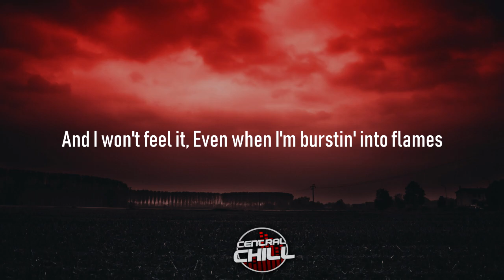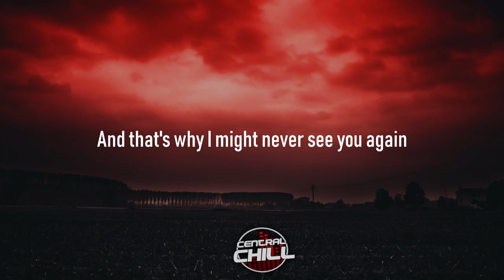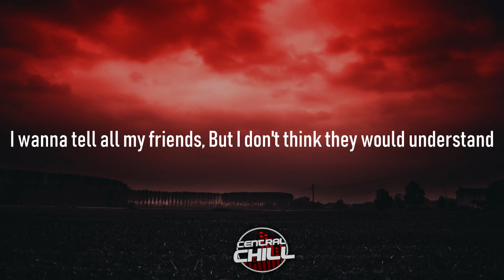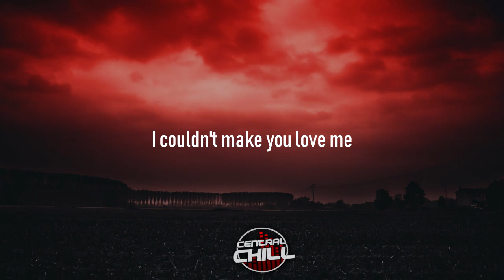James Arthur - Empty Space // Lyrics/ Lyric Video